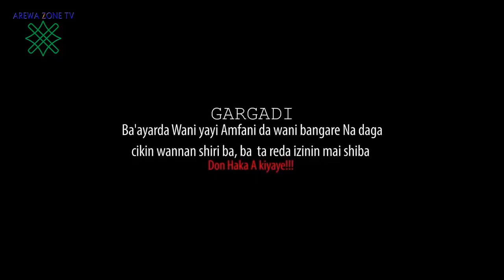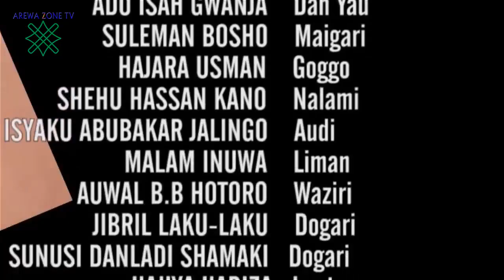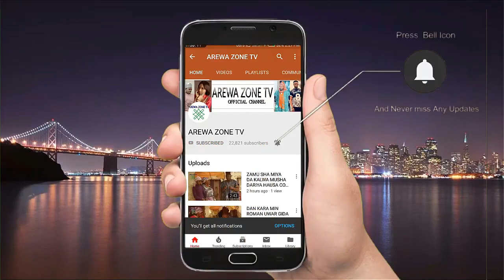Dan Yau Part 2 - Latest Hausa Comedy films 2023 @AREWA ZONE TV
Dan Yau Part 2 - Latest Hausa Comedy films 2022